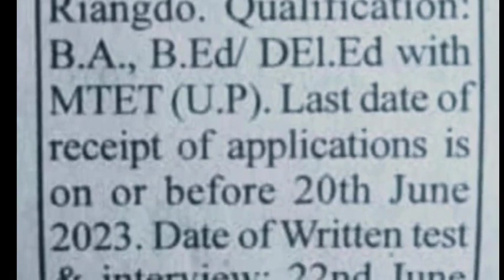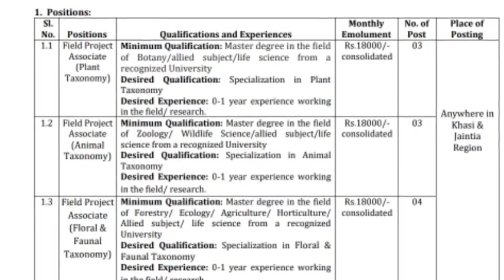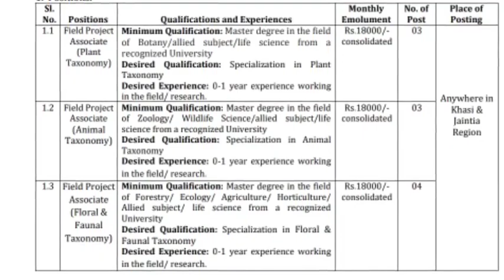LAITKAM (12.JUNE.23) :: SALARY - 18,000 BAD DEFICIT PAY :: MEGHALAYA JOBS 2023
Explain in Local language